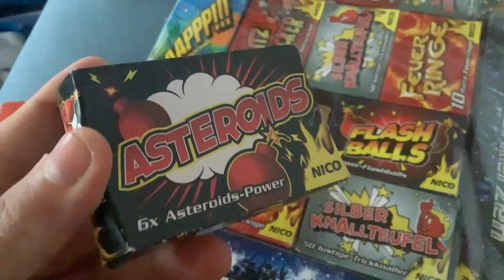Firework Special Video!